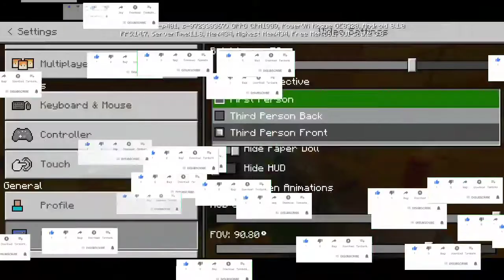Minecraft survival/ep5 mag mina pinoy gamings